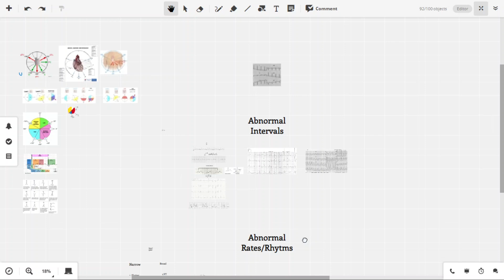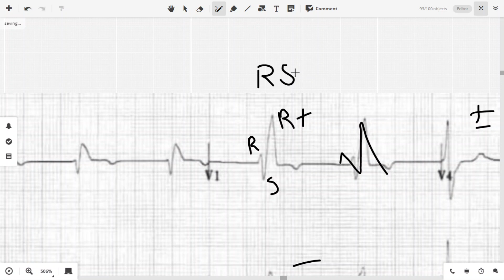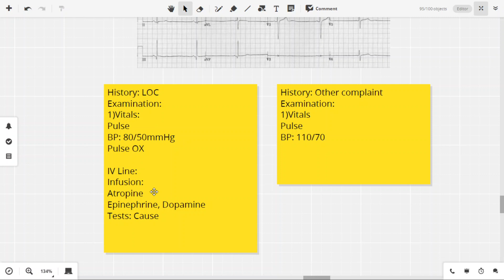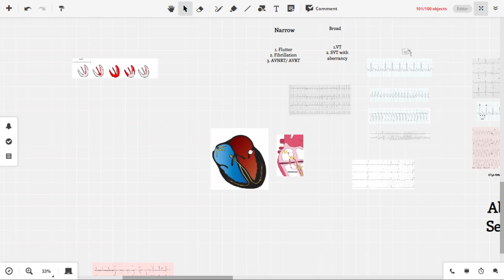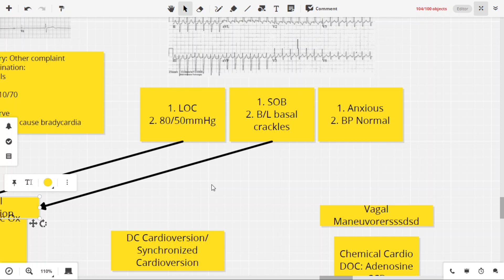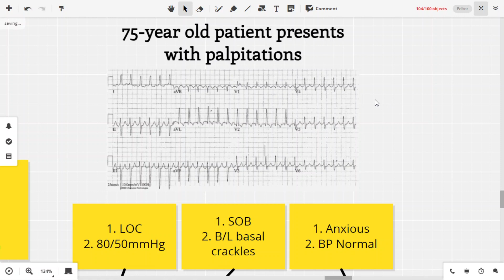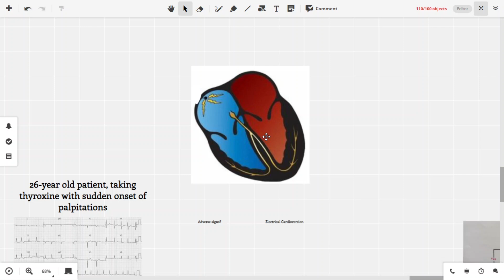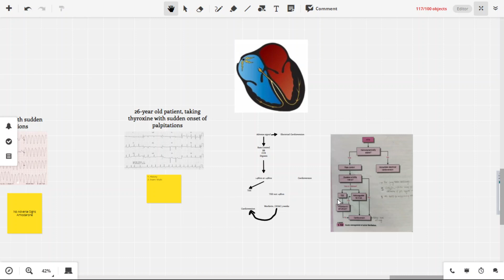7. ECG: Arrhythmias and their ER management